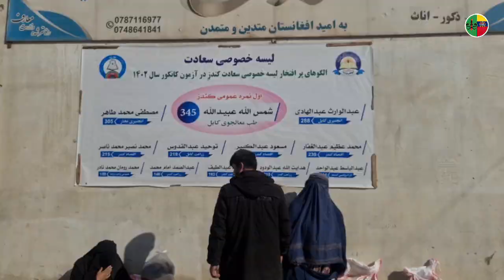Agihan foodpack di Madrasah Saadat, Kunduz.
120 wakil dari rumah anak-anak yatim, ibu tunggal dan fakir miskin sekitar Kunduz, Afghanistan mendapat manfaat hasul sumbangan penyumbang dari Malaysia.